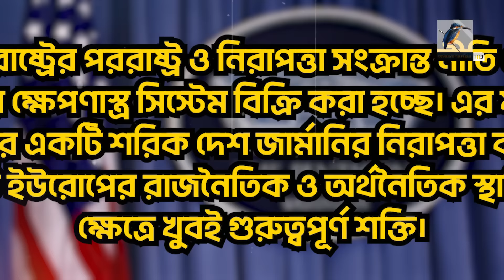পুতিনকে থামাতে জার্মানি ও ন্যাটোকে ৬০০ প্যাট্রিয়ট দিচ্ছে যুক্তরাষ্ট্র | Maasranga News